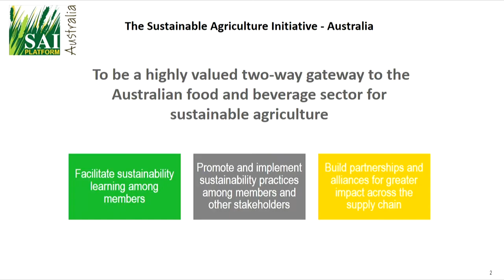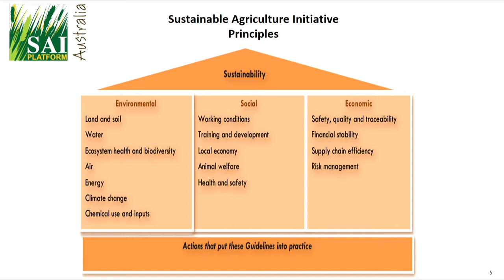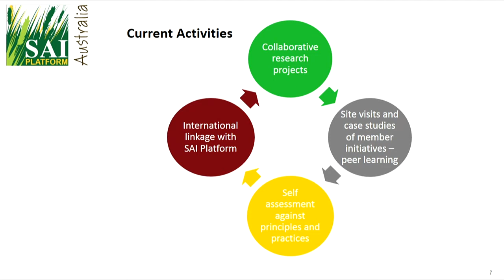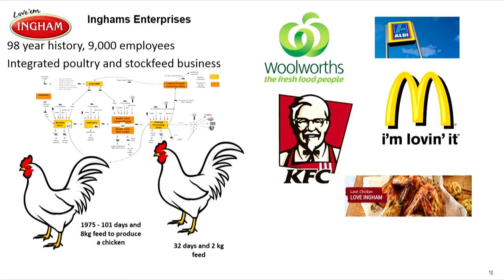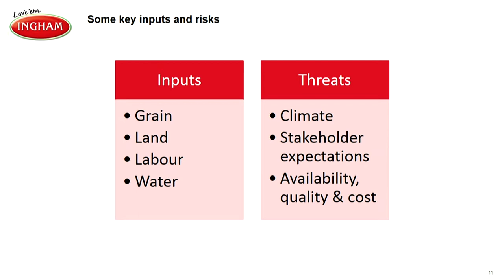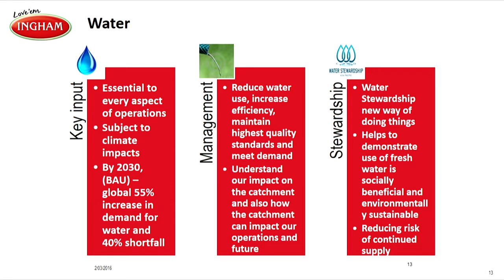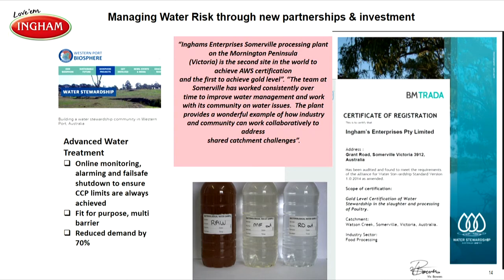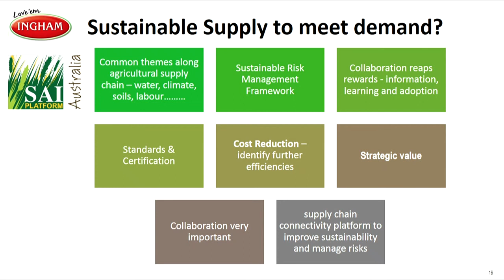Sustainable resource management makes business sense: Julia Seddon, Inghams Enterprises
Date:
2 March 2016

Session name:
Sustainable resource management makes business sense

Speaker:
Julia Seddon, Inghams Enterprises

Title:
Sustainability - central to supply and demand